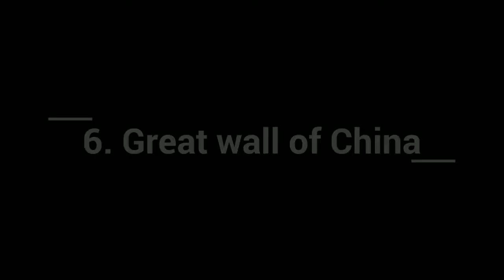great wall of china , china , 2016 new7wonders of world rank : 6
2016 new7wonders of world rank : 6 , world's best place to travel